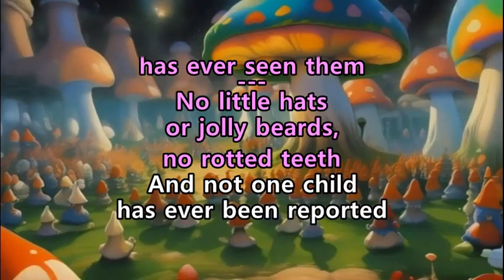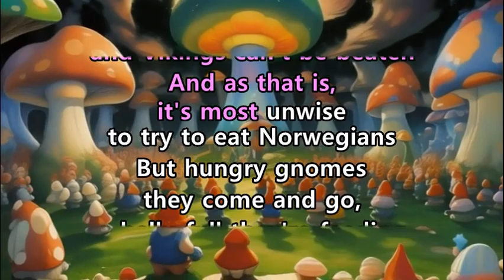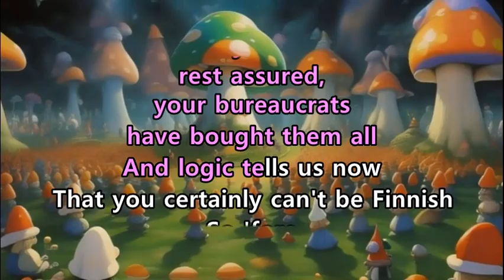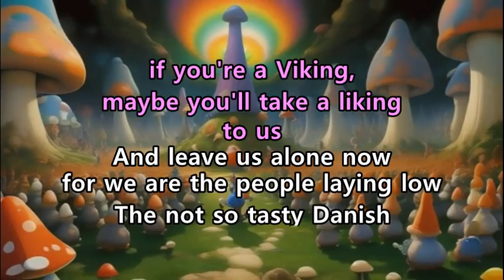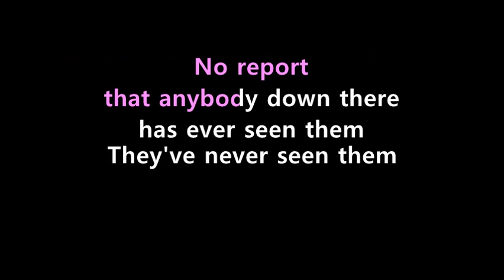There are no gnomes in Sweden · King Luan · [Karaoke] [Instrumental Lyrics]